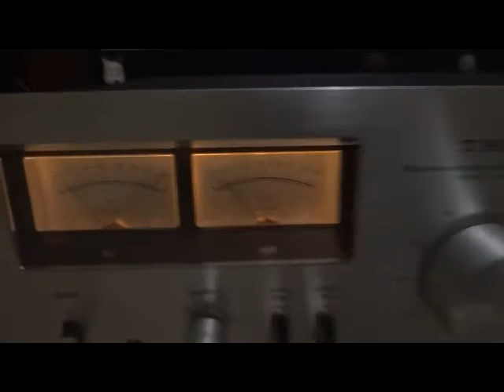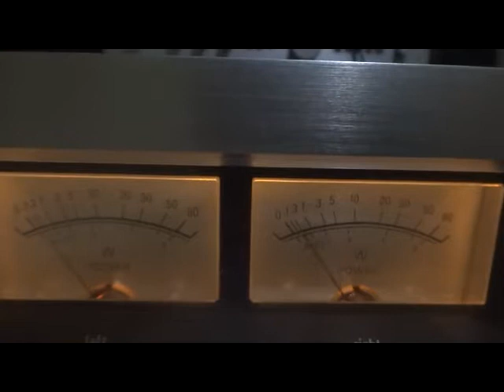TRIO/ KENWOOD KA-6100 to TECHNICS SB-RX30 and pioneer pl570 turntable